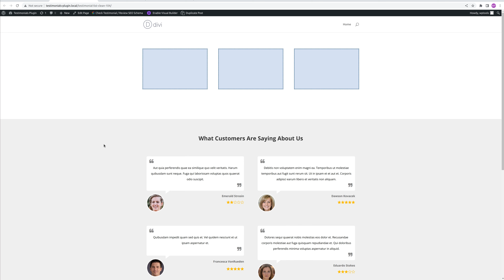Testimonial List – Blurb 101